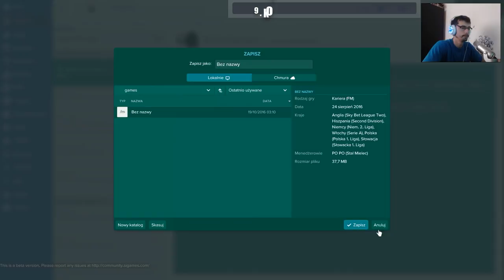FM 2017 POWRÓT DO ŚWIETNOŚCI STAL MIELEC #2 POBUDKA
W pigułce dzięki czemu możemy oglądać 5 meczy w 20 min.